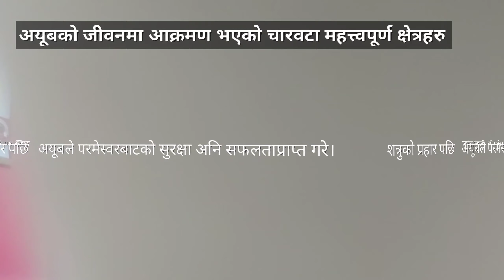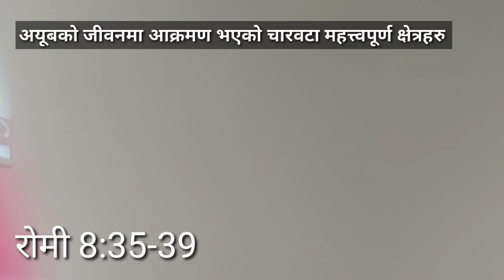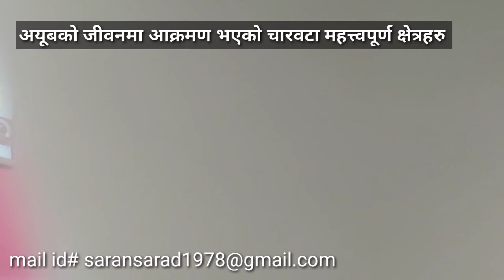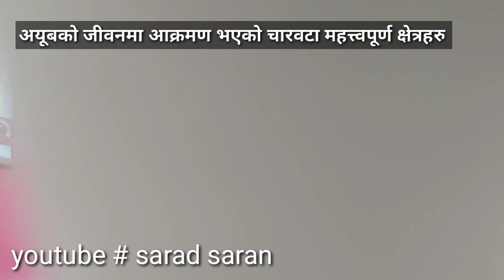Four type of family attack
Four type  of attack in job  family life .